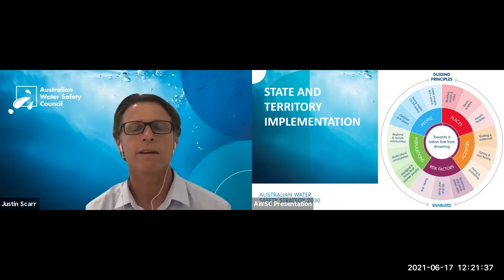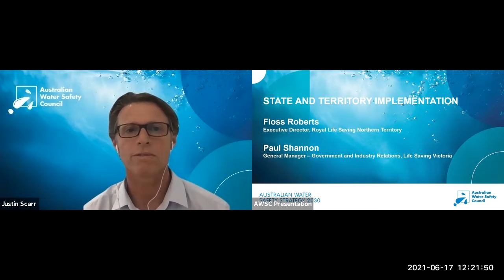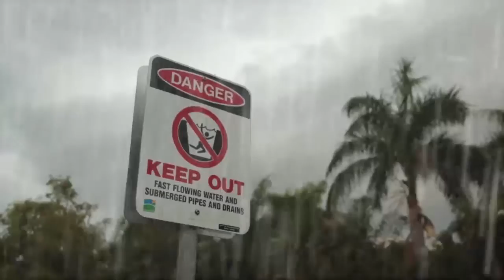Australian Water Safety Strategy 2030 Webinar - Session 3 - State and Territory Implementation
The Australian Water Safety Council hosted the Australian Water Safety Strategy 2030 Webinar series engaging industry stakeholders.

Session - 3 focused on the Implementation of the Australian Water Safety Strategy 2030 – Challenges and Opportunities .
This particular component focuses on State and Territory Implementation.

Session Facilitated by:
Justin Scarr, Convenor Australian Water Safety Council and CEO, Royal Life Saving Society - Australia

Guest Speakers include:
Floss Roberts, Royal Life Saving Society - Northern Territory
Paul Shannon, Life Saving Victoria

Background
Since 1998, the Australian Water Safety Council (AWSC) has produced National Water Safety Plans and Strategies to guide the activities of the Australian water safety community and work towards a reduction of drowning deaths.

The new Australian Water Safety Strategy 2030 was launched by the Hon Mark Coulton, Minister for Regional Health, Regional Communications and Local Government on behalf of Senator the Hon Richard Colbeck, Minister for Senior Australians and Aged Care Services, Minister for Sport in conjunction with the Australian Water Safety Council (AWSC) at Parliament House, Canberra on Thursday 25 March 2021.

The Australian Water Safety Strategy (AWSS) plays an essential role in National, State and Territory, and community approaches to preventing drowning and promoting safe use of the nation’s waterways and swimming pools. It outlines priority areas where Australia’s peak water safety bodies Royal Life Saving and Surf Life Saving, and AWSC Members can work together to prevent drowning on beaches, at rivers and lakes, and in swimming pools across Australia.